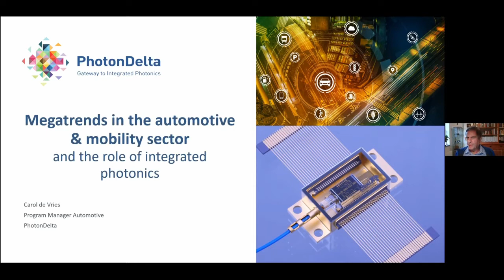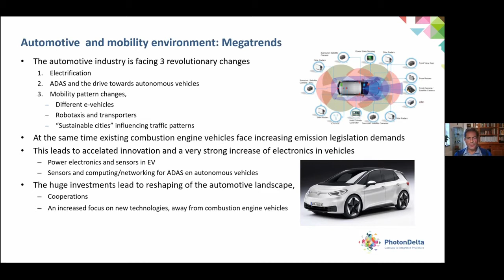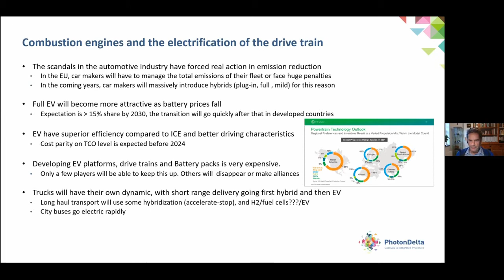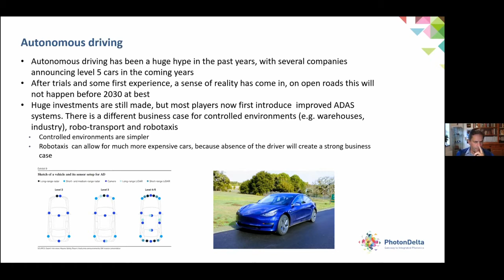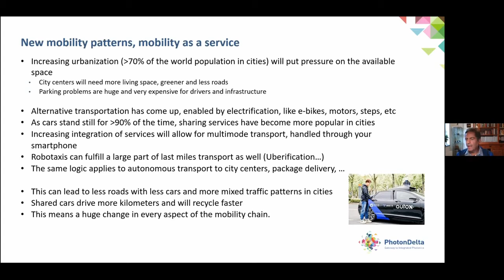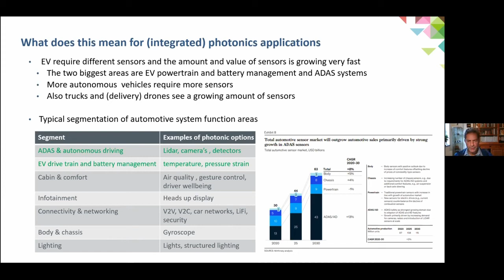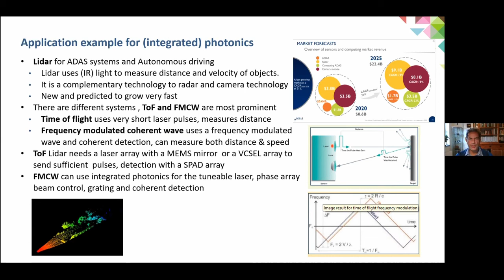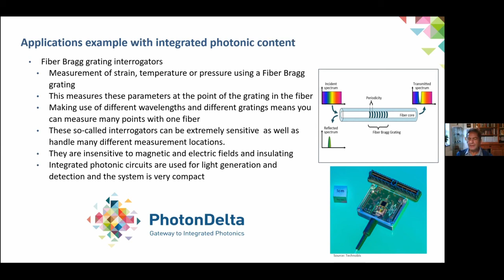Megatrends in the automotive & mobility sector and the role of integrated photonics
A presentation by Carol de Vries, Technology and System consultant at PhotonDelta at the Photonic Integration Conference, which took place during the 3rd edition of the Photonics Applications Week.

The automotive industry is going through unprecedented changes, driven by 3 mega trends that are happening in the same timeframe. These are electrification, the drive towards autonomous vehicles & driver support systems, and the change in mobility patterns and city infrastructure.

These trends will fundamentally change the way we think about cars and mobility as a whole, and has a huge impact on the car industry.

These new paradigms require fundamentally different platforms which is pushing innovation and investment needs to the limits. One very clear trend is the rapid increase of electronics in vehicles, both in the drivetrain as well as in all the ADAS and autonomous driving systems, which opens up new opportunities for the automotive as well as the integrated photonics sector.

So far, photonics have been playing a modest role in the automotive industry (e.g. lighting, camera’s, etc.) and integrated photonics is just emerging. PhotonDelta is working on a roadmap for the automotive industry based on integrated photonics, which will provide the Dutch ecosystem of integrated photonics companies and institutes with the guidance to expand on their leading position in this area. This presentation will explain the megatrends and provide details of the main content of the roadmap, which will be published in a few months.

A JakajimaTV production